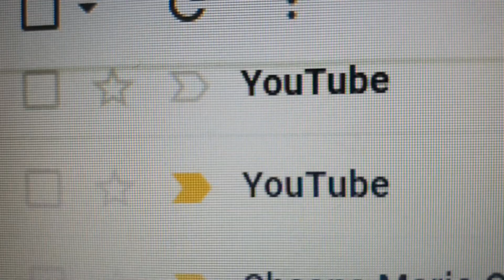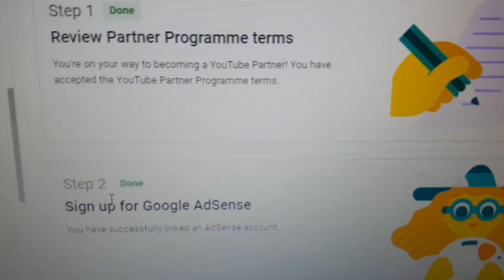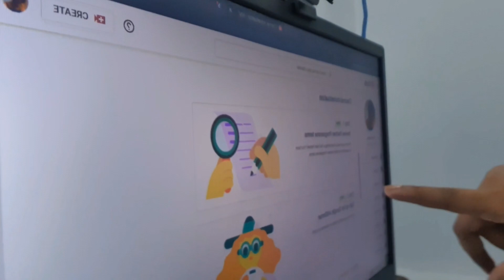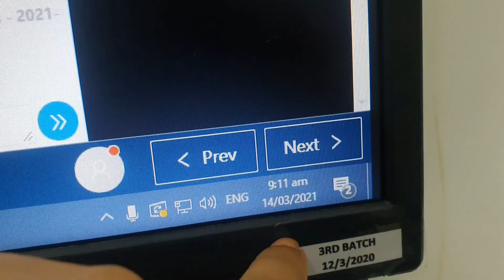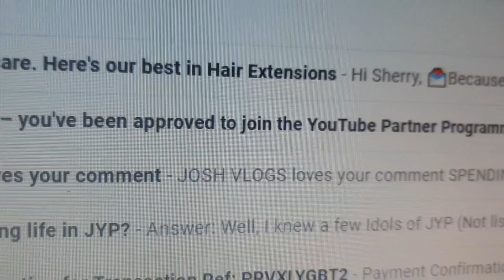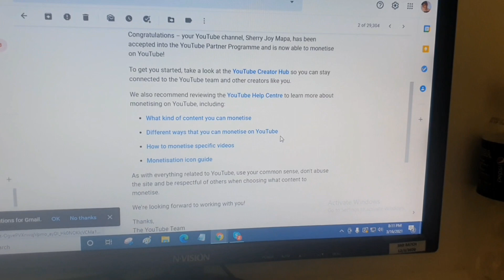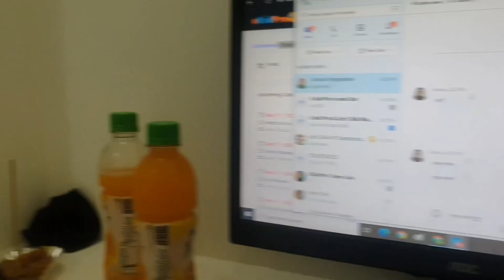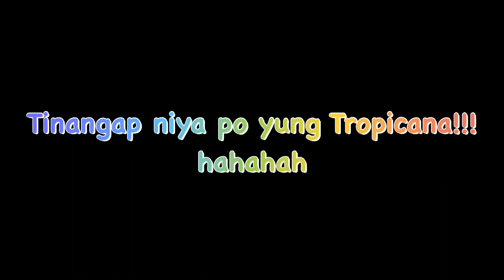A Day to Remember 🥂 | Joy Salvilla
Sa vlog na to malalaman natin ang update sa aking youtube channel. But before anything, i wanted to thank you guys for the love and support niyo huhuhuh, hindi mangyayari to kung hindi dahil sa inyo. ILOVEYOU ALL